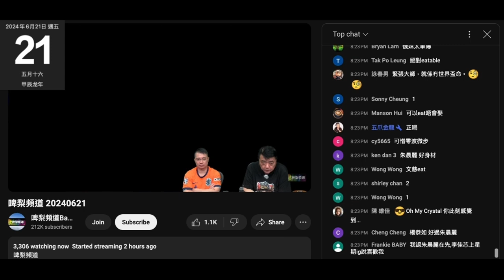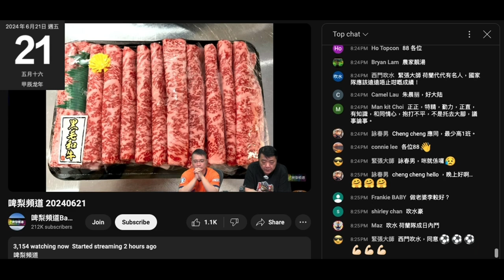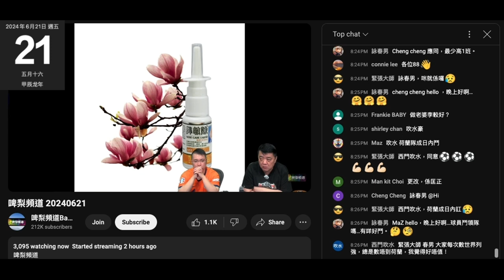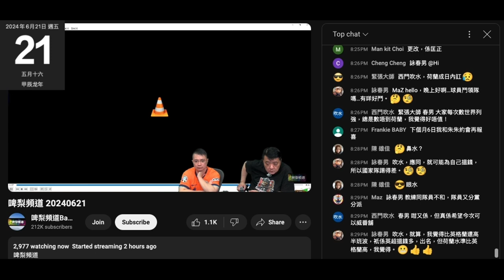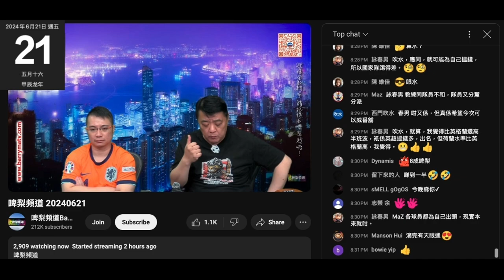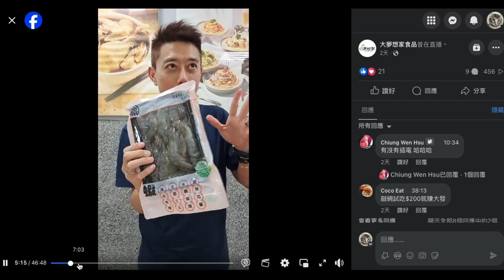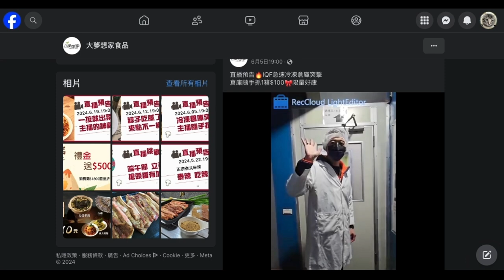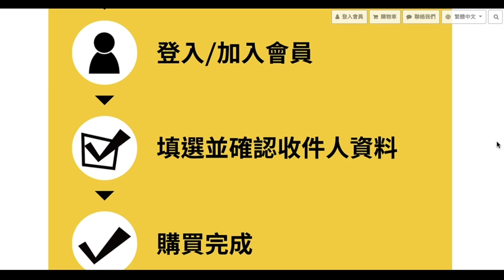20240621 啤梨晚報撚屌馬健賢入淘寶貨印個盒鳩吹港產鰂魚湯，一直賣開個龍蝦湯印個盒用台灣品牌大夢想家呃腦殘吹港產。之前賣唔去要送嘅台灣麵就係大夢想家出品。繼續推其他滯銷貨